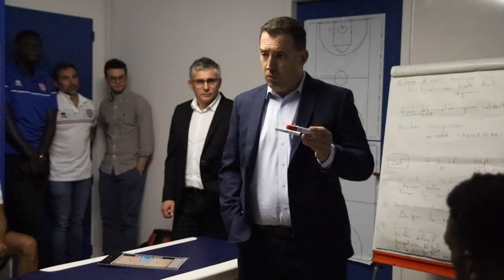GAMEDAY ! DANS LES COULISSES DE CAEN BC - CERGY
🙌 Stéphane Eberlin nous a ouvert les portes du vestiaire du CBC. Suivez, au plus près des joueurs, la 8e journée de Nationale 1. Nos Caennais étaient opposés à Cergy.

⚔️ RENDEZ-VOUS CE VENDREDI SOIR
📅 Vendredi 4 novembre 2022, 20 heures
🤝 VS Orchies

Vidéo réalisée par Simon ABRAHAM

Morceaux libres de droit utilisés dans cette vidéo :
B00sted « High up » (feat Known)
Soyb - Broke